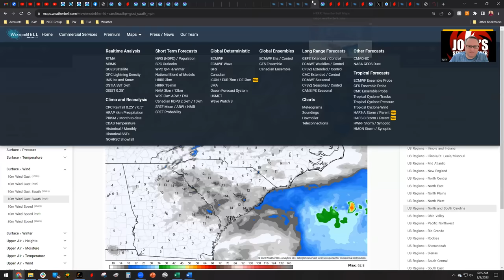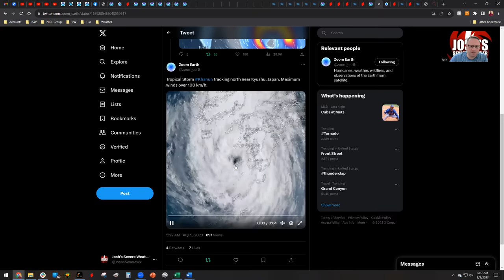Destructive Storms, Again - Major Damage Possible!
In this video, Josh analyzes today's enhanced risk of severe weather for millions in the Central and Southern U.S. and tracks it east into the Carolinas tomorrow. In addition, he looks at the next weather maker in the Plains and two tropical threats in east Asia.